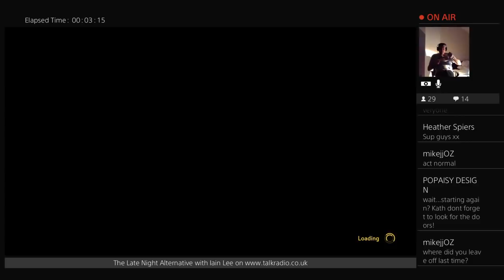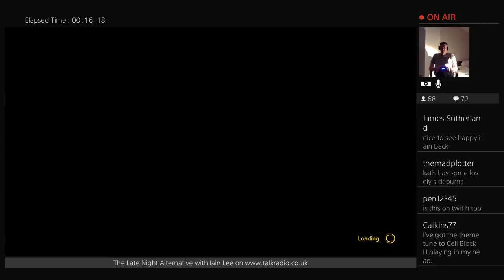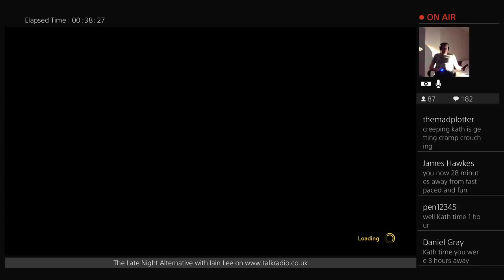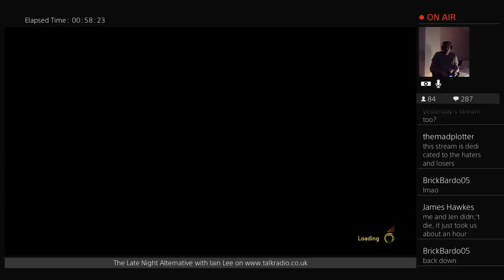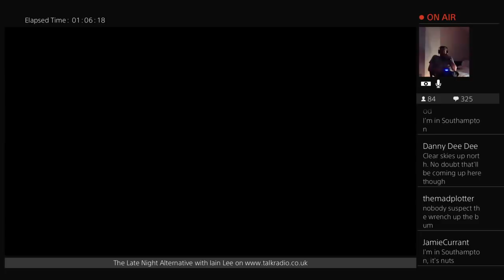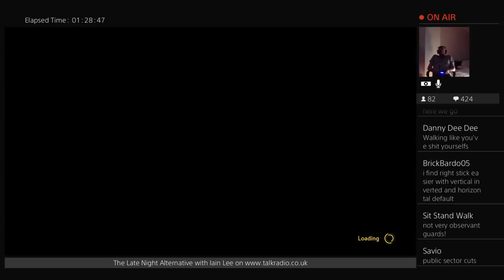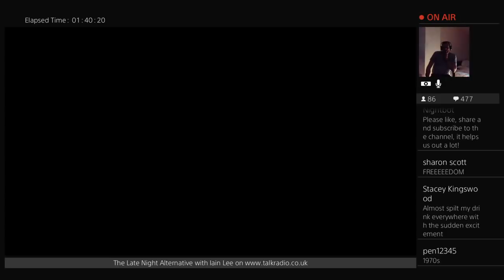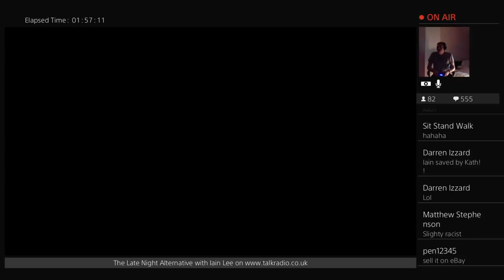Iain Lee Plays A Way Out with Katherine Boyle - Episode 2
A way out of this nightmare of Katherine's right thumb stick